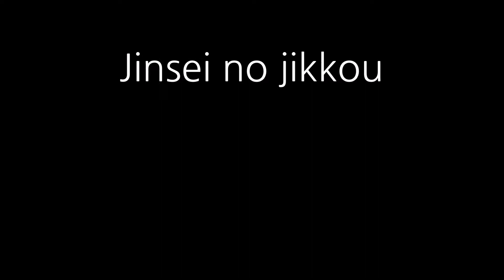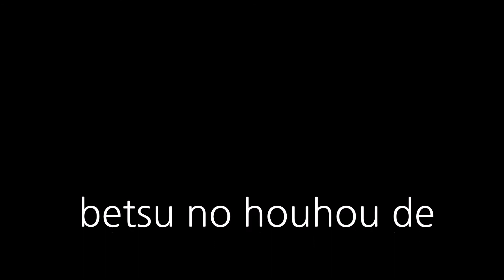人生の実行能力名言[非現実的な言葉]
漠然と何かをしている場合
別の方法で何かをしてみろ